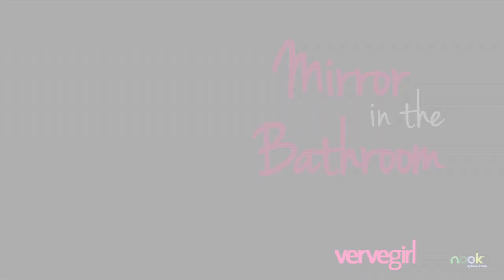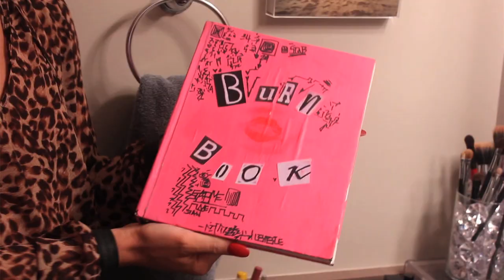GiGi Gorgeous First Interview - "What's in your Bag" with Vervegirl Magazine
The Avenue might be over but Rachel catches up with her friend and YouTube sensation GiGi Gorgeous! Now, these two have been friends forever but there is big news when Rachel looks into GiGi's bag.